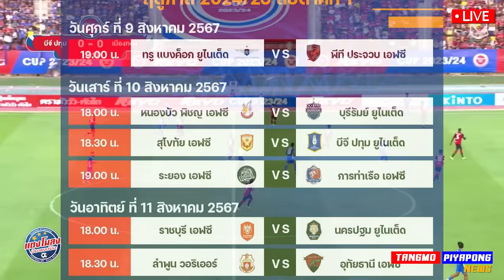ช็อค !! สตาร์ดัง หลุด ไทยลีก !! / แข่งวันนี้ กระแส ยังเงียบ / ธนวัฒน์ ย้ายทีม ทันเวลา !!